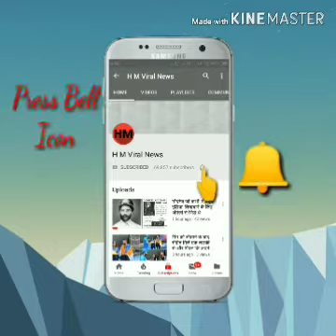सचिन तेंदुलकर की 51 वर्षीय पत्नी है खूबसूरत, बिना मेकअप दिखी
सचिन तेंदुलकर की खूबसूरत पत्नी का नाम अंजली तेंदुलकर है और वो दिखने में बहुत ही अधिक खूबसूरत और आकर्षक भी नज़र आती है।अंजली 51 वर्ष की अब हो चुकी है। मगर इतनी उम्र में भी अंजली बहुत ही अधिक खूबसूरत लगती है।सचिन तेंदुलकर ने अपने से 11 वर्ष छोटी डॉक्टर अंजली से विवाह किया था। सचिन और अंजली तेंदुलकर के दो बच्चे भी हैं, जिनमें उनका शानदार बेटा अर्जुन तेंदुलकर क्रिकेट जगत में अपना क्रिकेट करियर भी बना रहे है। सचिन की खूबसूरत बेटी का नाम सारा तेंदुलकर है और आपको बता दे कि सारा दिखने में बहुत ही ज्यादा खूबसूरत नज़र आती हैं।